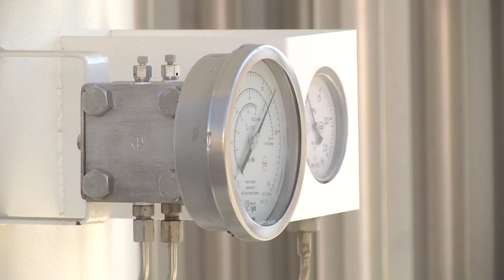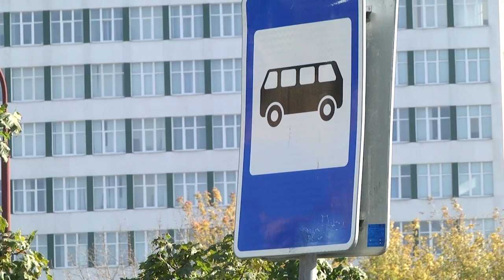2021-10-13 г. Брест. Актуальное интервью с Е. Ильяшевой. Новости на Буг-ТВ.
Актуальное интервью с главным санитарным врачом Брестской области Е. Ильяшевой.
О пандемии коронавируса сегодня говорят практически все и везде. К сожалению, для этого есть печальные основания – количество больных растёт, и сказать, когда же всё это закончится, очень сложно. Да, коронованный вирус сейчас ведет. Но эту партию, словно в шахматах, можно победить, если искать свою стратегию, следуя общим правилам. В их число входит вакцинация – формирование коллективного иммунитета, а еще простая человеческая ответственность – перед собой и другими: обязательное ношение маски, а в случае выявления у себя подозрительных симптомов, - вызов врача на дом, постельный режим и самоизоляция. Как обстоят дела сегодня в городе и области, какие меры приняты и что дальше – о ситуации по коронавирусу и путях борьбы с ним актуальное интервью с главным санитарным врачом области Еленой Ильяшевой.